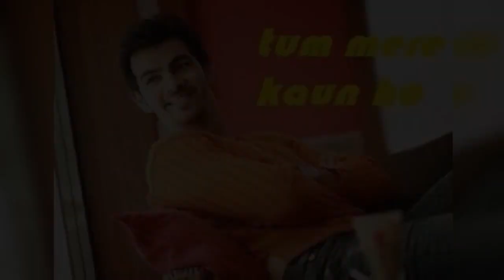Tum mere kaun ho | Karan Abha Song | Yaha me ghar ghar Kheli Song | Romantic Song | Happy Hours Song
Tum Mere Koun Ho - LYRICS (Happy (Male) version) › forum › topic
Kaho na Kaun Ho, Tum Mere Kaun Ho, Bata do Kaun Ho, Tum Mere Kaun Ho..! Achhe lage teri sari batein hai kyun.. Hote Hote Tu bhi pyara ho gaya, Kabhi tera Batonn ...
Tum mere kaun ho ! | Yahan Main Ghar Ghar Kheli
3 May 2019
Today's Tum Mere Kaun Ho Version - India Forums

THE SONGS IN YMGGK... | Yahan Main Ghar Ghar Kheli

Tum Mere Koun Ho | Yahan Main Ghar Ghar Kheli

tum mere kaun ho song lyrics
tum mere kaun ho english meaning
tum mere kaun ho ringtone
tum mere kon ho novel
tum kaun ho
yahan main ghar kheli episode 1
yahan main ghar ghar kheli episode 10
jahan main ghar ghar kheli